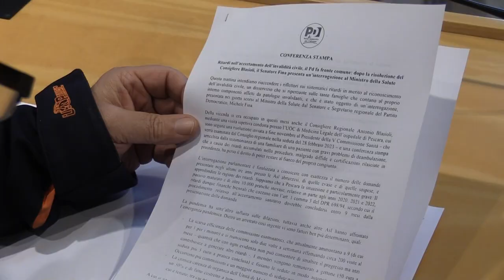Invalidità civili, Blasioli presenta la risoluzione all'od del prossimo Consiglio regionale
Il consigliere regionale del Pd Antonio Blasioli con il senatore hanno tenuto una conferenza stampa per affrontare il tema dei ritardi in merito al riconoscimento dell’invalidità civile, alla luce dell’interrogazione presentata nei giorni scorsi al Ministro della Salute e alla risoluzione che sarà discussa nella prossima seduta del Consiglio regionale dell'Abruzzo